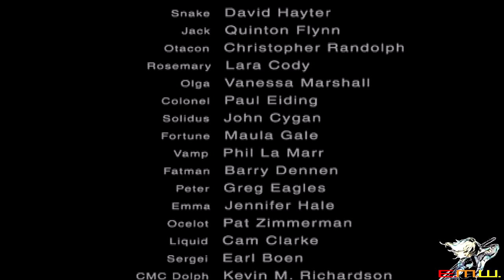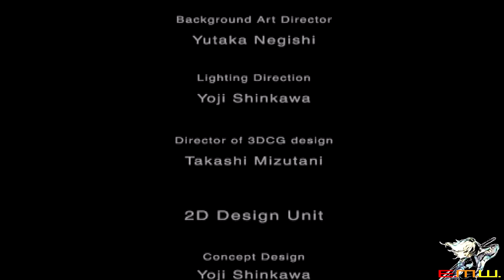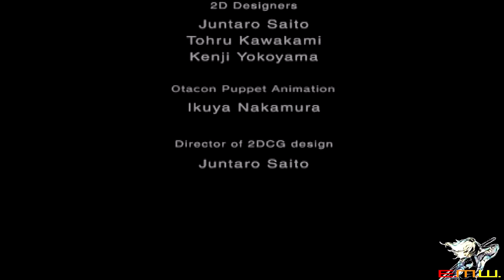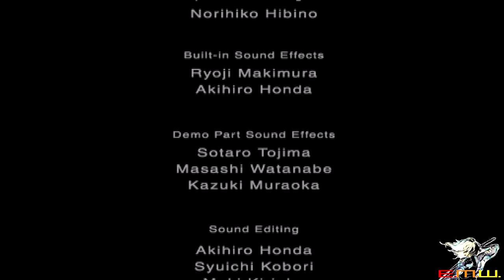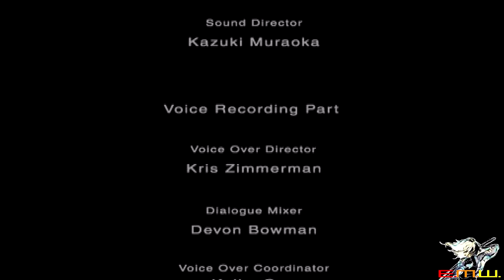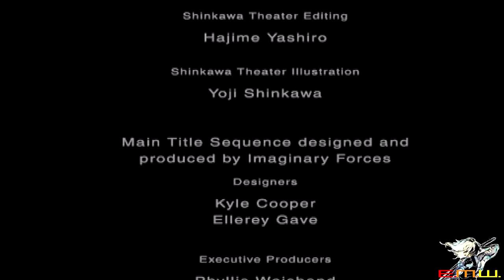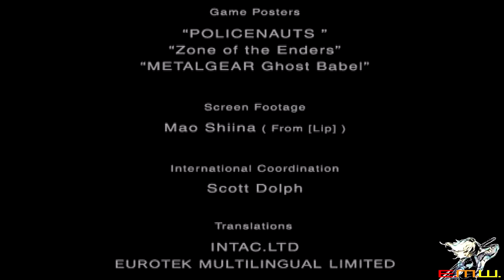Metal Gear Solid 2 Sons of Liberty Parte 27 Qualcosa da Tramandare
"Vivere non vuol dire solo tramandare i geni alle future generazioni. Possiamo lasciare molto di più di noi che il solo DNA. Con le parole, la musica, la letteratura e i film... quello che abbiamo visto, sentito, provato... odio, amore, dolore. Costruire il futuro e lasciar vivo il passato sono la stessa cosa."